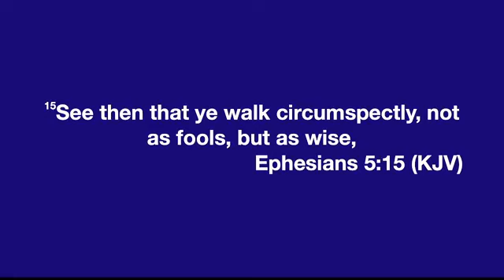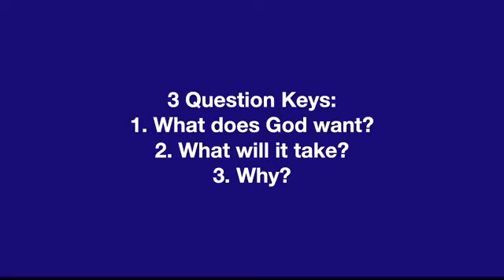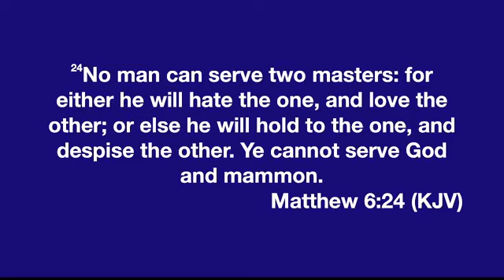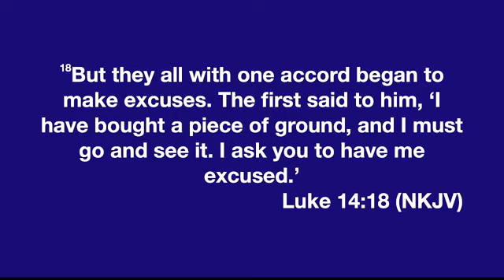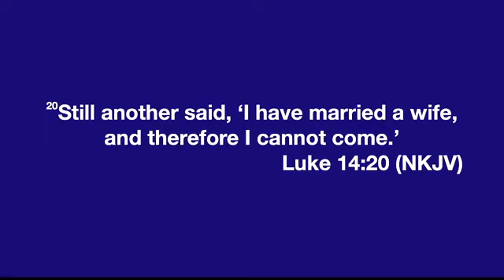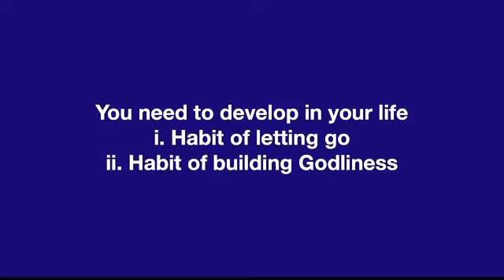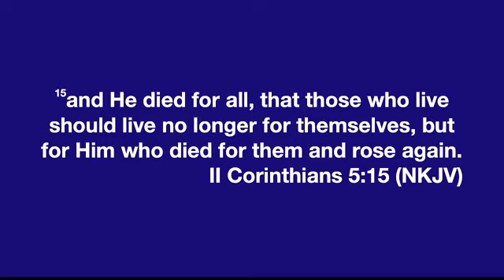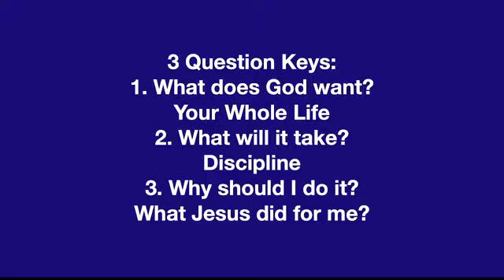The Purpose of My Life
Join us this morning live with Apostle Ese Duke for Golden Nuggets for Supernatural Living

Attach your seed and connect with this anointing, sow into good soil!

The way to respond to God’s love is to receive Jesus and take on the life that He offers. Receive the gift of salvation NOW.

Submit your prayer request so that we can stand in agreement with you right now for your prayers to be answered.

Has God used Apostle Ese Duke to change your life? We’d love to hear about the wonderful things the Holy Spirit is doing in your life,submit your testimony

Take advantage of a free pass to more of Apostle Ese Duke’s life transforming messages!